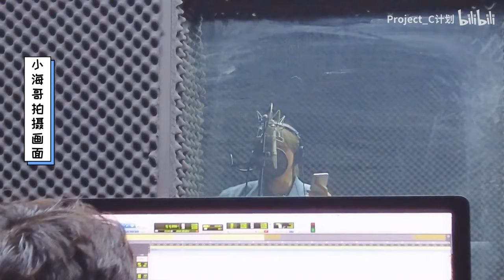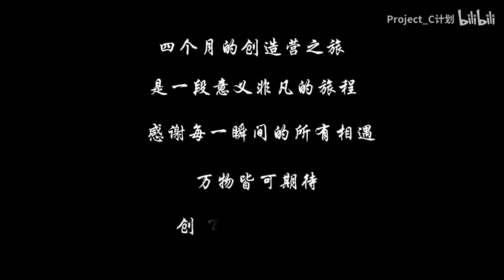[Engsub] JYP Project C's Luo Yan | 1st Vlog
| 21.05.05 Luo Yan came back to the island for the final |

PROJECT C is a new trainee program of JYP China. They are planned to debut in China in 1st half of 2023 and are managed by JYPE and their CHINA division (Fanling Culture).
06 revealed members are Luo Yan, Liu Fujie Victor, Li Xijie, Huang Wenjin, Bai Yuanhao, and Liang Zexin.

*This video is uploaded with the aim to support Project C, not for any commercial purposes.
*Translations may contain inaccuracies, please correct me if you find out them.